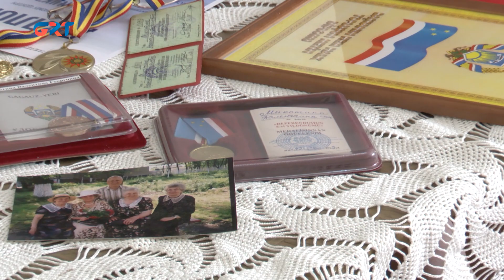Заслуженный педагог Гагаузии Валентина Микотина о неиссякаемой энергии и активной жизненной позиции